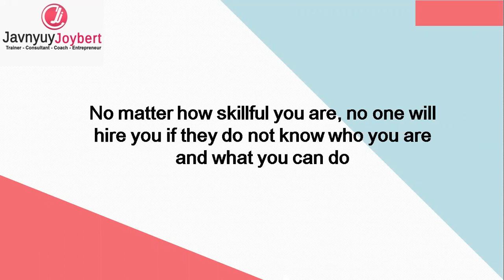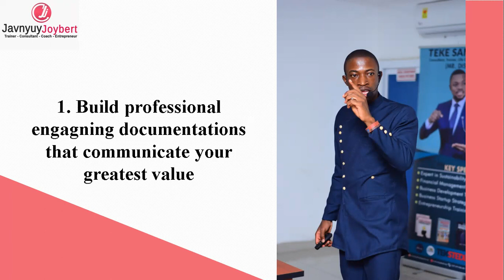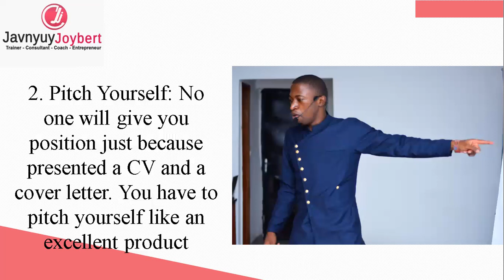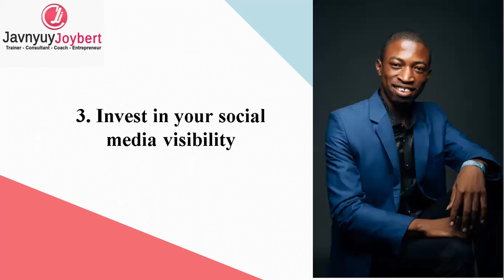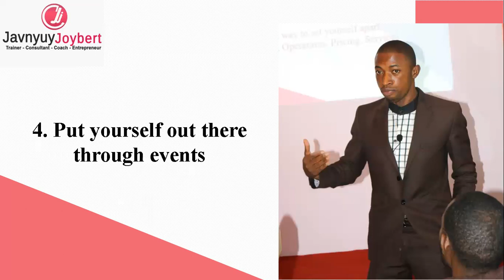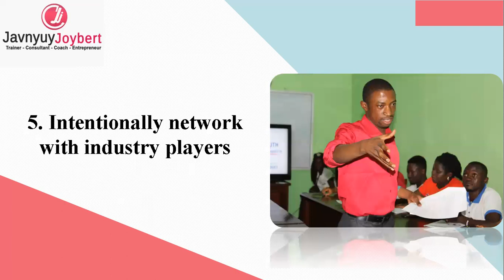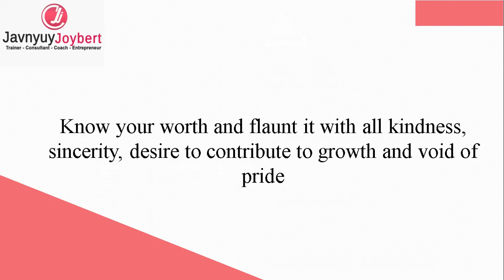To Succeed in Your Career, Advocate for Yourself; 8 Ways by Javnyuy Joybert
8 practical ways to advocate for yourself to succeed in your career. You will be stretched after watching this for few minutes.